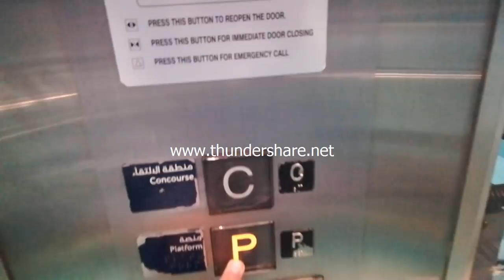{VLOG} Amazing Dubai views Malls, Dubai Metro 2018, Life in Dubai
This video is all about amazing Life in Dubai